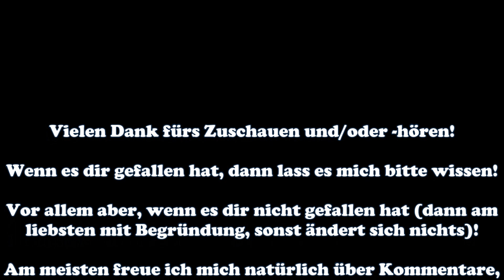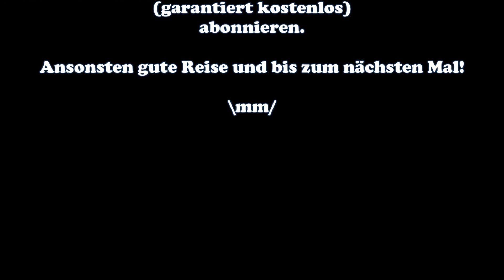Die Partei, die Partei, ... #4 Nordkorea POLITIKSIMULATOR 4 POWER & REVOLUTION Let's Play - Deutsch